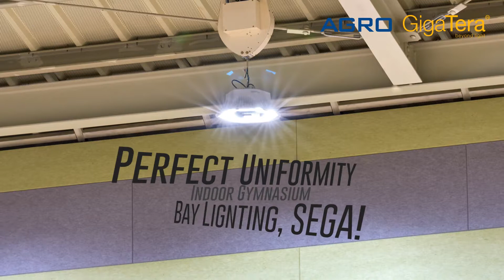Hwasung Jangan Girls Middle School _ Sports Lighting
화성 장안 여자 중학교 스포츠 조명 설치